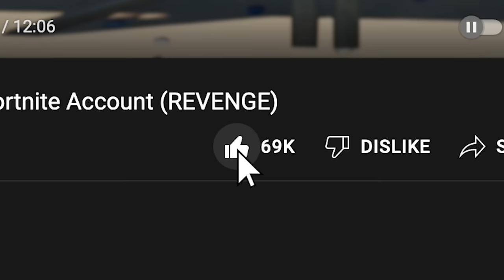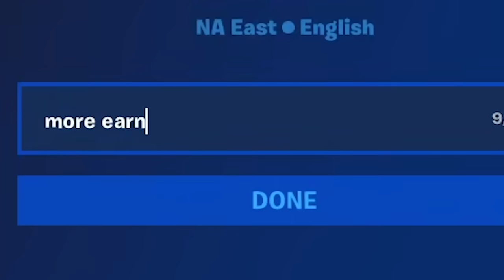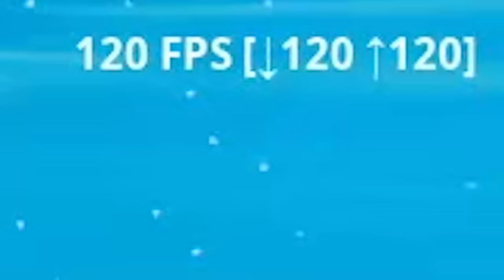I RUINED my TWINS Fortnite Account!